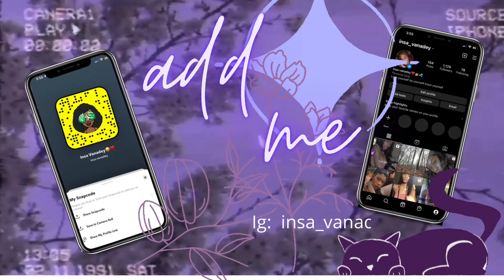Inspirational Video - You can be a hero too- REACTION VIDEO THEY TOOK ADVANTAGE: HEARTWARMING